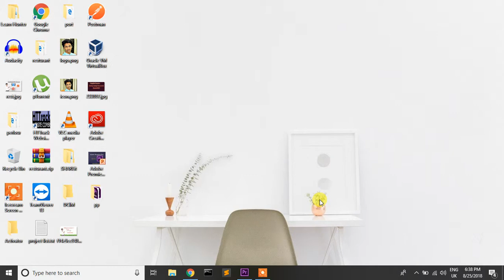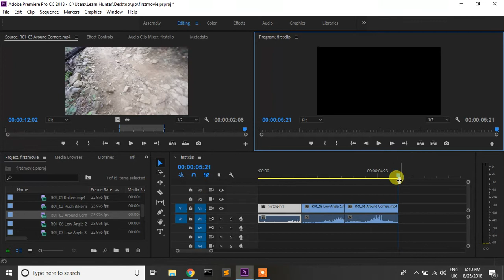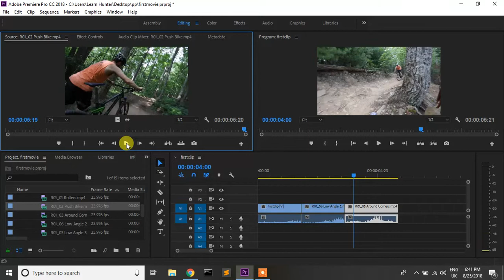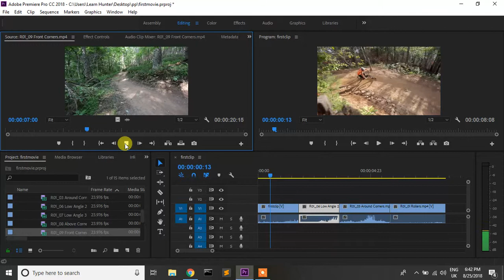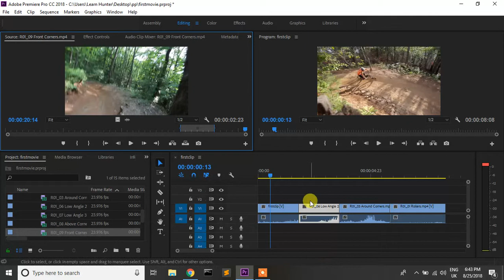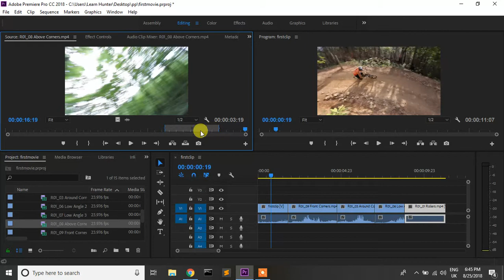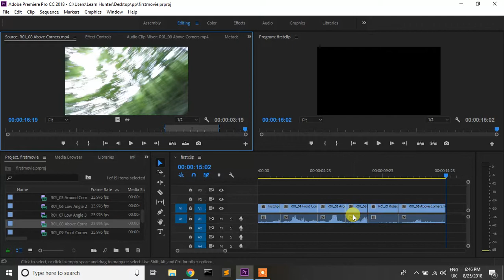Adobe Premiere Pro from scratch - Video Editing full course Tutorial 4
Adobe Premiere pro bangla tutorial 2018. Adobe premiere pro bangla tutorial full course from scratch.Video editing bangla tutorial.Adobe Premiere Pro is a video editing tool used across Windows and Mac by many users. It's a powerful tool for video editing. So far, adobe premiere is the best video editing software, at least for me. Your computer needs to be a little more powerful to run adobe premiere pro comparing to the other editing.